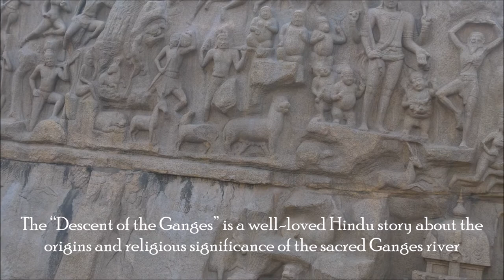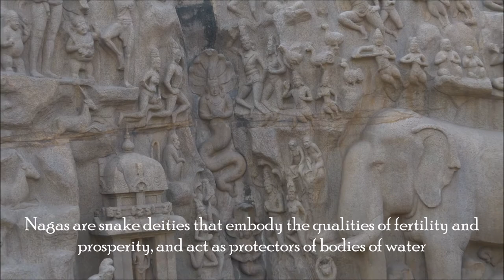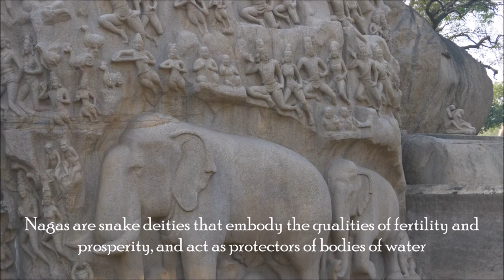Rayappa Kasi The Great Relief, Arjuna's Penance, Mamallapuram, India, 19 3 2018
Arjuna's Penance or Descent of the Ganges is a monument at Mahabalipuram, on the Coromandel Coast of the Bay of Bengal, in the Kancheepuram district of the state of Tamil Nadu, India. Measuring 96 by 43 feet (29 m × 13 m), it is a giant open-air rock relief carved on two monolithic rock boulders. The legend depicted in the relief is the story of the descent of the sacred river Ganges to earth from the heavens led by Bhagiratha. The waters of the Ganges are believed to possess supernatural powers. The descent of the Ganges and Arjuna's Penance are portrayed in stone at the Pallava heritage site. The relief is more of a canvas of Indian rock cut sculpture at its best not seen anywhere in India. It is one of the Group of Monuments at Mahabalipuram that were designated as a UNESCO World Heritage Site since 1984.